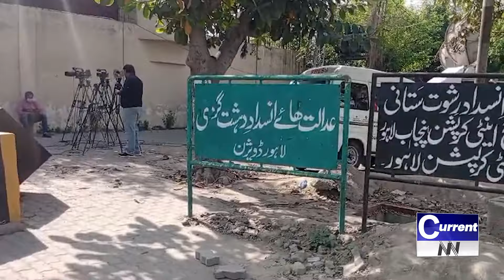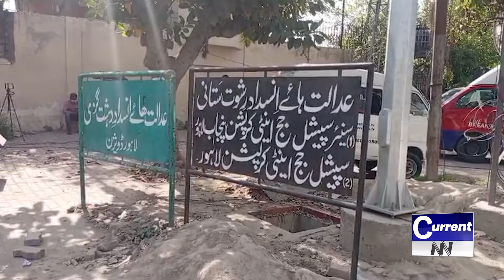Good News For PTI - High Court Big Decision - Imran Khan Aggressive Entry In Court - Currentnn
| News Updates